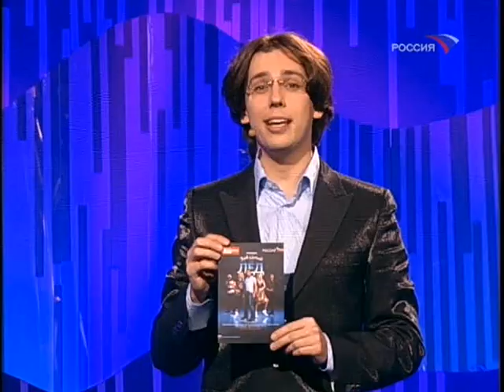Alexander Belov & Anastasia Grebenkina - Dancing On Ice Russia 2008 Week 8